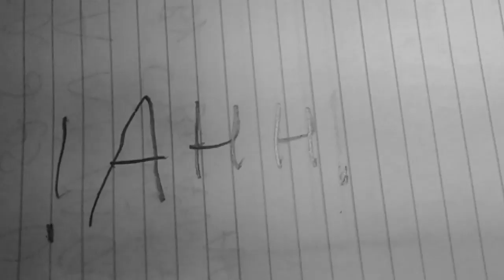GREEN BLOB AND BLUE MAN IN DECADES OF ANIMATION-ACEVEDO VIDEO Store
This is the last short film, for the Green Blob vs Blue man short films. I made this for my School's talent show in 2018.
This was much harder to make then the other short films. Because I planned to use different types of animation. There was anthor movie I wanted to make, that wasn't Green Blob VS Blue man short.
But I couldn't get actors for it, so I made this as a backup film. I animated this with in one day, and then put on a DVD. So it could play at the school.
There was music for it, when it played at the talent show. I wanted original music for it, so I contacted my 6th grade teacher. Who knew how to play the piano, so I asked him if he could create music for the short.
The animation was finished, but he couldn't finish the music. So he gave a CD, that contained a public domain song,"The Entertainer."  But the credit is still in the film.
At the day of the talent show, I recorded footage of the audience reaction. I regret not recording them clapping to my film.
Hope you enjoy this short film.
I'll be releasing more videos like this later on.